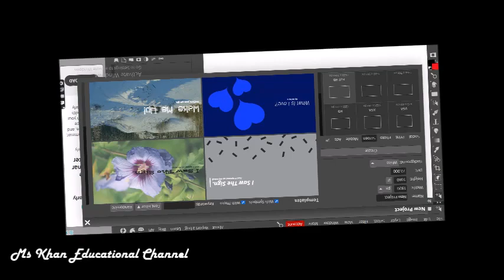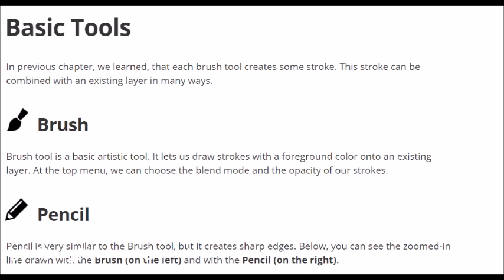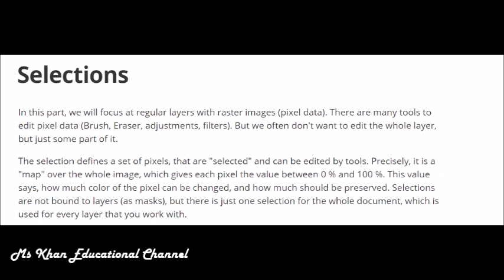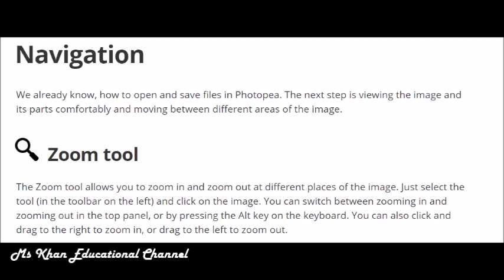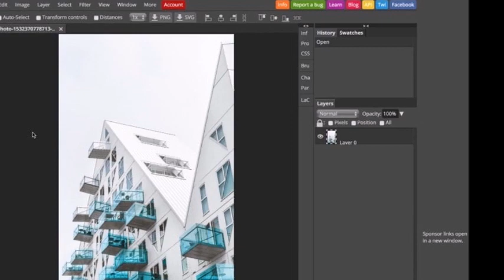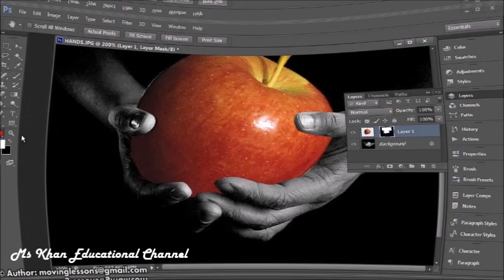Introduction to Photopea | Ms Khan | Educational Channel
In this tutorial, Students will learn about basic of Photopea